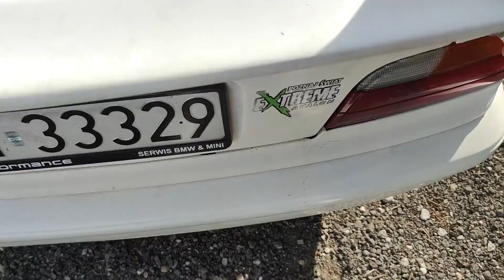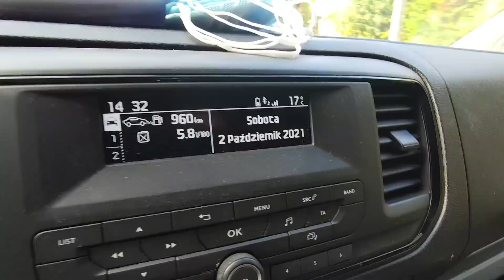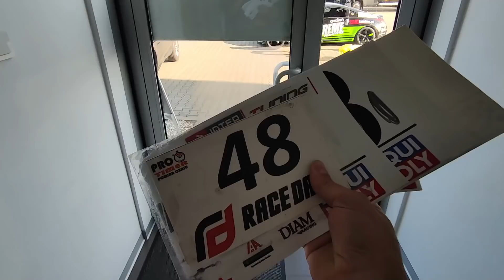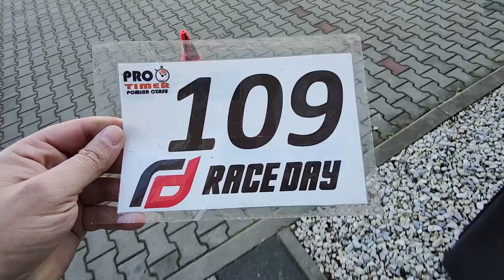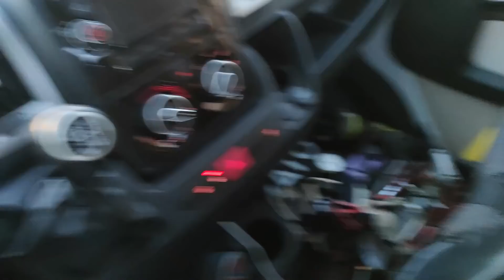BMW E36 M54b30 Race Day Round 5 startujemy w najmocniejszej grupie #23